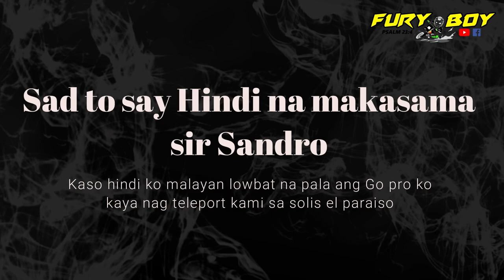Solar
kahit nag ka aberya natuloy parin kami sa pag bike
muntik na luto lahat wala kasi mga kasama namin na busy sa saturday ride
Annson Poultry Farm salamat ng sobra